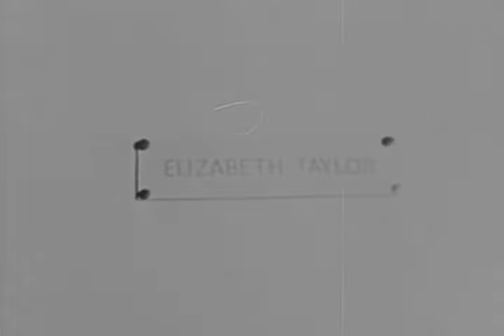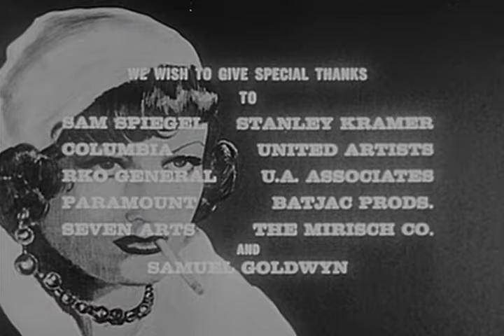Hollywood: The Great Stars (1963) | Full Movie | Henry Fonda | Walter Abel | June Allyson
Watch Hollywood: The Great Stars (1963) Full Movie on The Film Detective

Host Henry Fonda follows the creation of the star system with Mary Pickford in the Silent Era through its demise in the early Sixties.

Director: Marshall Flaum
Writer: Marshall Flaum
Stars: Henry Fonda, Walter Abel, June Allyson